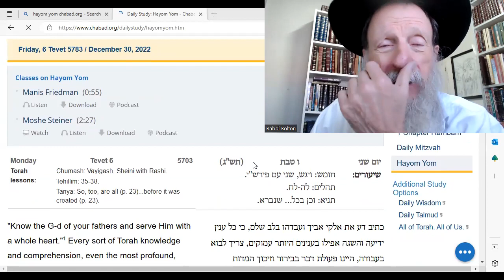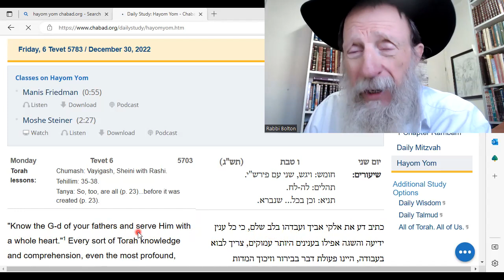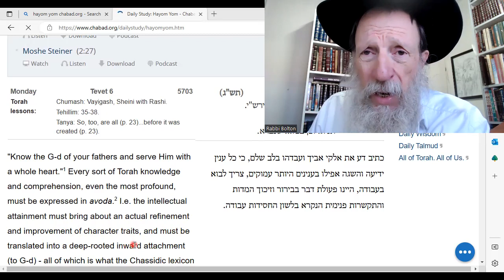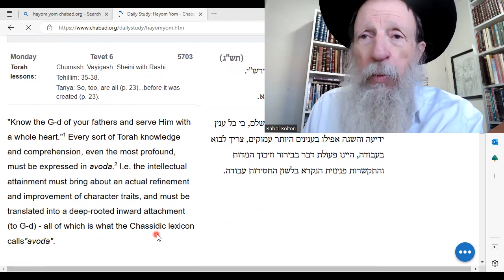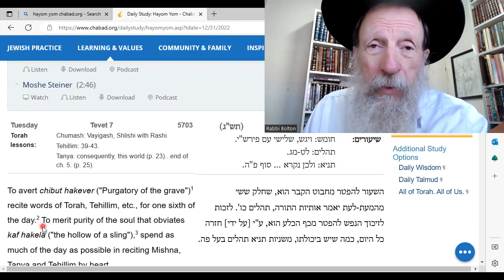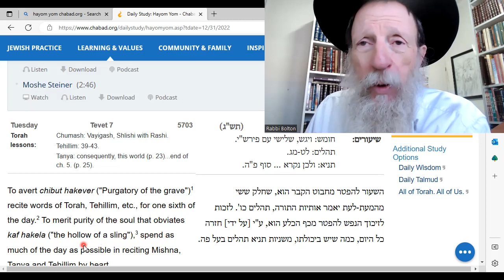HaYom Yom (ו & ז טבת) Change your heart! Avoid painful afterlife!